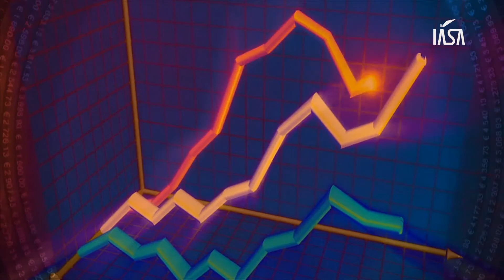IASA: Digital Transformation & Next Generation of Aviation Workforce in Ireland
Discover the opportunities and challenges that digital technologies bring to the aviation industry at IASA's 3rd Annual Aviation Symposium.